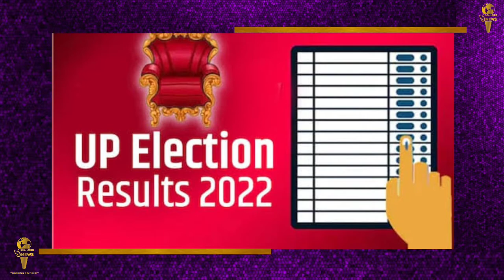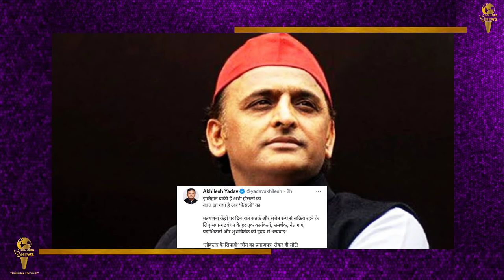UP Election Results update || BJP ने पछाड़ा Samajwadi party को, अखिलेश यादव करते रह गए tweet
Aaj janadesh ka din... Janta ka faisla aayegaa aaj... Siyasat ke heavyweight kitne bhari rahe ya hawa me hi rah gye... Aaj chalega pata...in rujhano me BJP ki badhat dekhke yah to saaf hai ki जमीनी तौर पर कहीं कोई सत्ता-विरोधी लहर नहीं rahi tabhi BJP race me aage nikli
Aaiye highlights ki or chalte hai...
देवरिया सदर विधानसभा सीट से BJP प्रत्याशी शलभ मणि त्रिपाठी आगे.
गोरखपुर से सीएम योगी आगे चल रहे हैं.
समाजवादी पार्टी के स्वामी प्रसाद मौर्य बीजेपी से पीछे चल रहे हैं.
लखनऊ नॉर्थ से BJP के नीरज वोरा आगे.
मथुरा से बीजेपी के श्रीकांत शर्मा आगे
किठौर से सपा प्रत्याशी शाहिद मंजूर आगे
मेरठ शहर से भाजपा प्रत्याशी कमल दत्त आगे
चांदपुर सीट से सपा रे स्वामी ओमवेश आगे
पार्टी सीटों का रुझान
बीजेपी 200
सपा 105
बीएसपी 5
कांग्रेस 3
अन्य 3
वोटों की गिनती के बीच सपा के राष्ट्रीय अध्यक्ष अखिलेश यादव ने ट्वीट करके कहा, 'इम्तिहान बाकी है अभी हौसलों का वक़्त आ गया है अब ‘फ़ैसलों’ का मतगणना केंद्रों पर दिन-रात सतर्क और सचेत रूप से सक्रिय रहने के लिए सपा-गठबंधन के हर एक कार्यकर्ता, समर्थक, नेतागण, पदाधिकारी और शुभचितंक को हृदय से धन्यवाद! ‘लोकतंत्र के सिपाही’ जीत का प्रमाणपत्र  लेकर ही लौटें!'